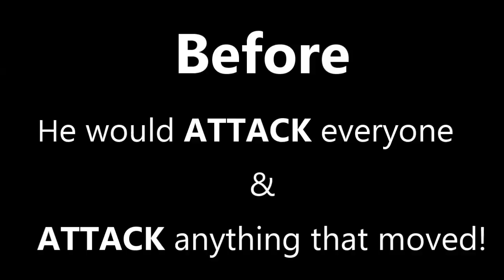Aggressive American Bulldogs last chance before possible death sentence